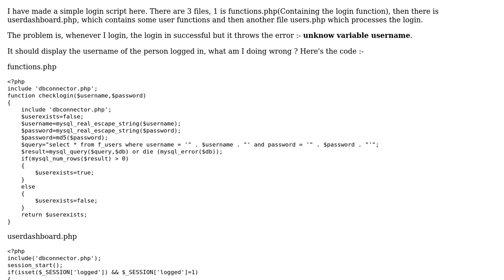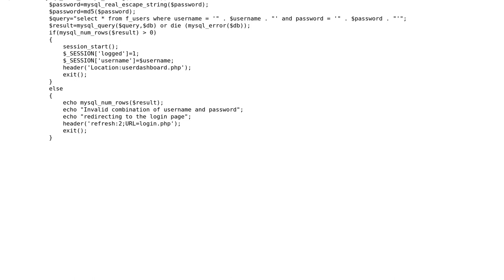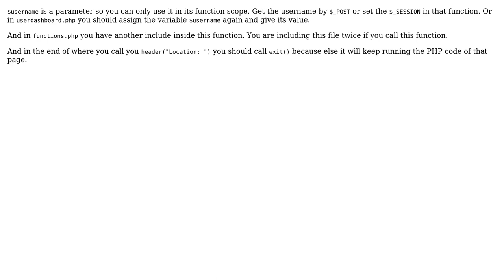$_SESSION not working correctly (3 Solutions!!)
$_SESSION not working correctly

With thanks & praise to God, and with thanks to the many people who have made this project possible! | Content (except music & images) licensed under CC BY-SA | Music | Images & others | With thanks to user Pavan Kumar user Krish R user Ankur and the Stack Exchange Network Trademarks are property of their respective owners. You are responsible for your own actions.